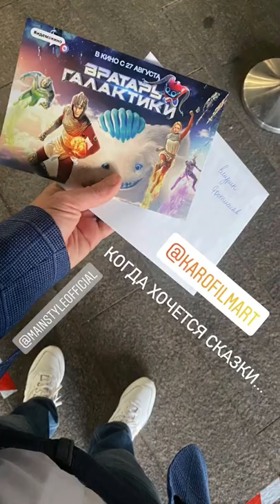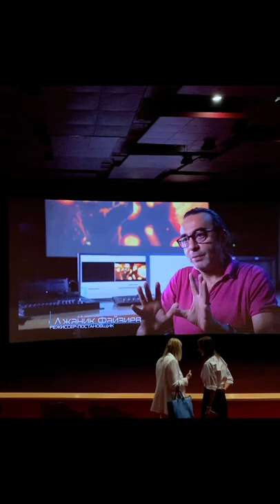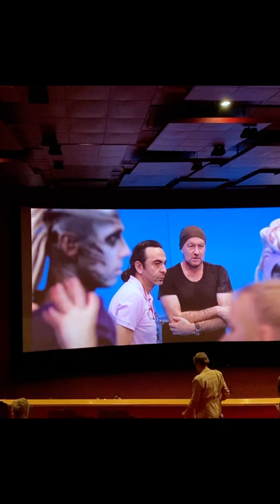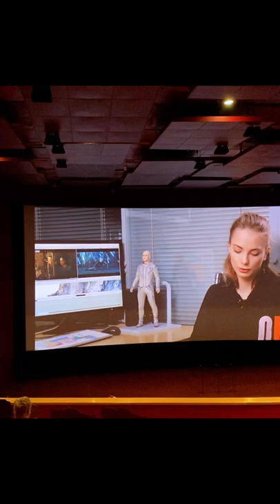Эксклюзив | Mainstyle - Эксклюзивные кадры с премьеры фильма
Эксклюзивные кадры с премьеры фильма «Вратарь галактики»

Наш корреспондент Ростислав Ешурин побывал на закрытом показе, российского фильма «Вратарь галактики».

После закрытия кинозалов прошло несколько месяцев, и вот вчера режиссёр Джаник Файзиев и продюсер Сергей Сельянов собрали зрителей в кинотеатре «Октябрь» для того, чтобы представить им первую российскую премьеру нового посткарантинного сезона. Новая лента пойдёт в прокат под знаком «семейный блокбастер», несмотря на то что фильму ещё только предстоит завоевать это звание. Впрочем, учитывая изголодавшихся по новинкам зрителей, это ...